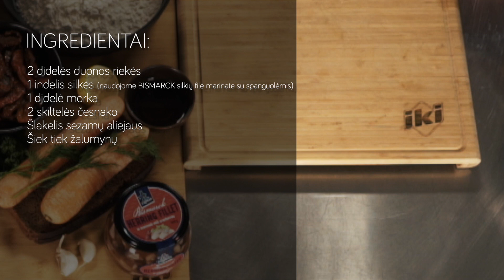Pikantiški sumuštiniai su morkomis ir silke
Jei staiga pritrūko vieno patiekalo ar užkandėlės stalui, o gal nustebinti netikėtai atėjo svečiai, šie sumuštinukai puikiai tiks. Lengvai pagaminami, nereikalaujantys sunkiai randamų produktų ir tokie skanūs!